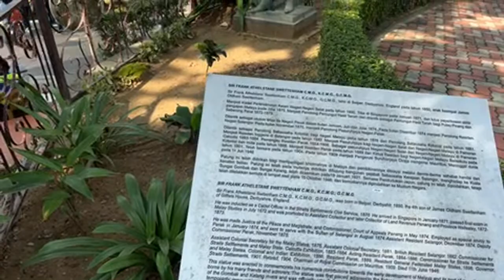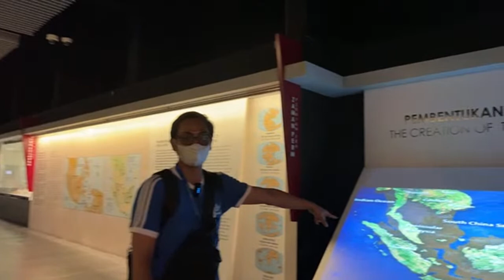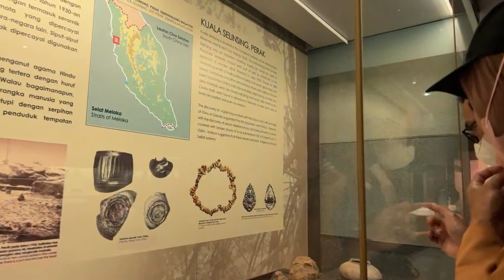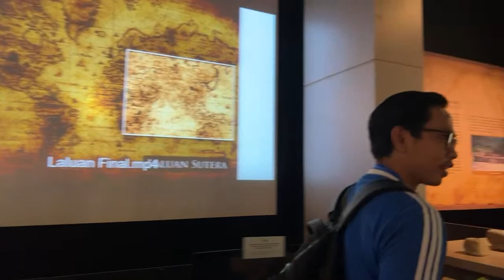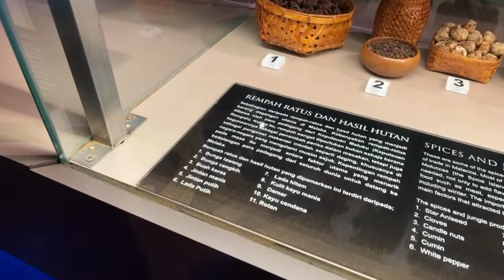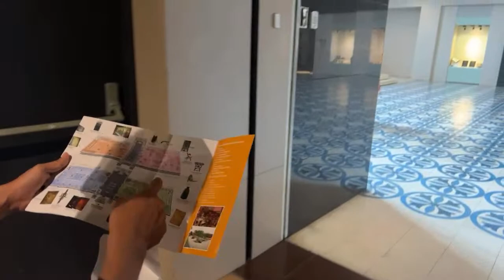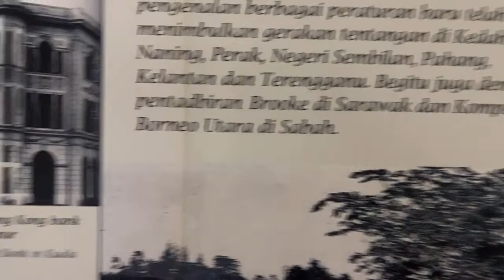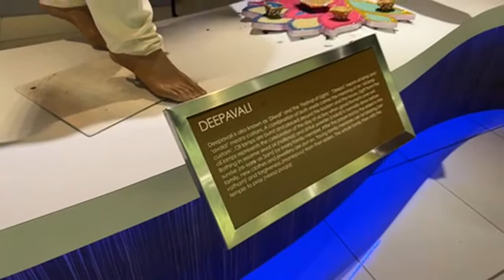MUZIUM NEGARA KUALA LUMPUR BERSAMA YOUTUBER MALAYSIA